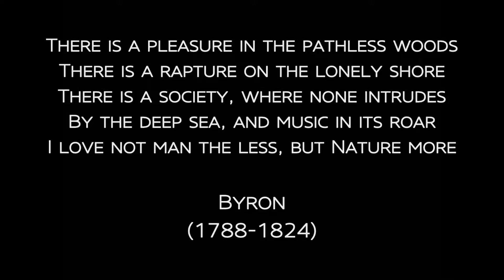Seabreeze, by Ton Dubbeldam for Key West Gallery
To celebrate 10 years Ton Dubbeldam and his team have put together this beautiful tribute for Key West Gallery.